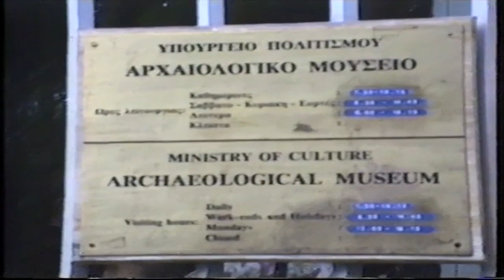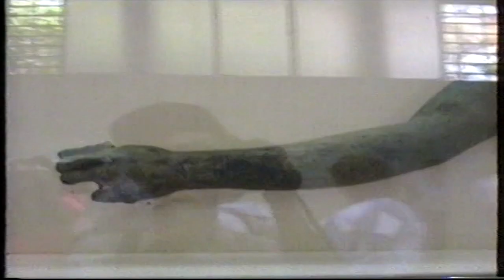1993 -GRECIA( 10 ) DELFOS MUSEO ARQUEOLÓGICO, 2 DE OCTUBRE,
EN ESE MUSEO DEL SITIO ARQUEOLÓGICO DE "DELFOS" SE PUEDEN ADMIRAR OBRAS PORTENTOSAS, COMO EL FAMOSO TRICLINIO , EN DONDE SE SENTABAN LA PITONISAS,.
LAS "CARIÁTIDES".VARIOS "EFEFOS", Y EL MÁS IMPORTANTE  Y FAMOSO SIN DUDA,. EL CONOCIDO COMO "AURIGA" EN BRONCE,  Y QUE, SEGURAMENTE FORMABA PARTE DE UN COMPUESTO DE HOMBRE CONDU CIENDO UN CARRUAJE DE CABALLOS
OTRO DIA BIEN APROVECHADO EN NUESTRO YA LEJANO PRIMER CONTACTO CON LA GRECIA INMORTAL.